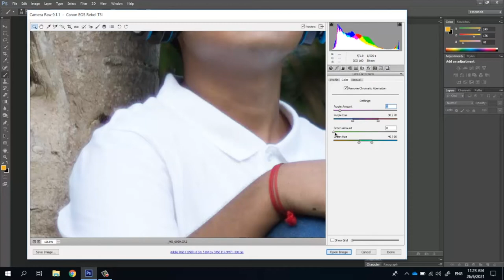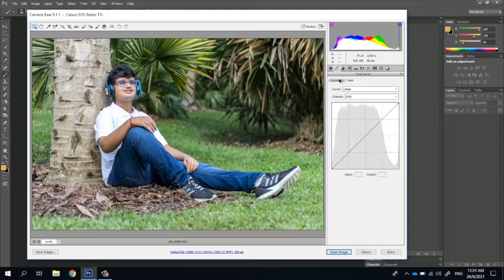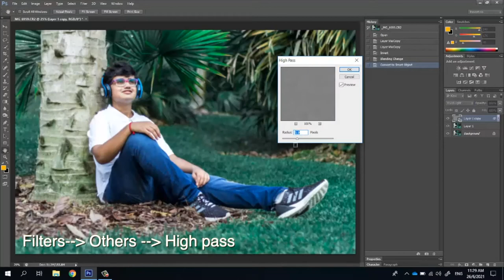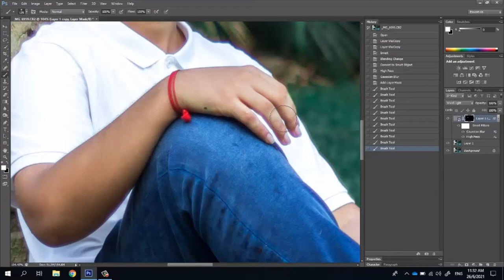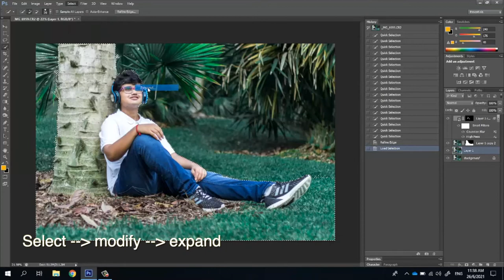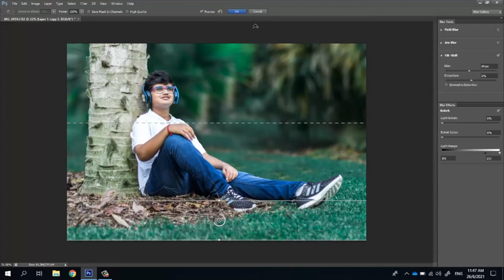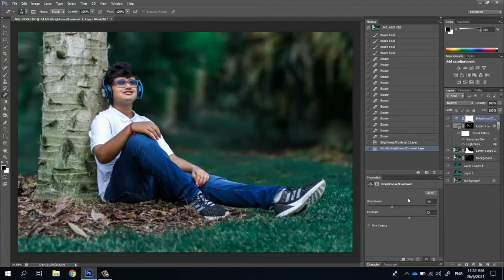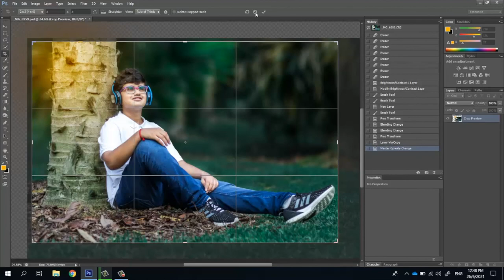Basic Portrait Editing for Beginners || Using Camera Raw and Photoshop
This video is the for the beginners who are just starting their interests in portrait photography and willing to learn some basic trips and tricks to enhance their photos with the help of photoshop.

This video includes basic correction and colour tuning in camera raw first and then focuses on skin retouching, face glow, masking and background blur in the photoshop. I hope you like it.

I also post video editing tips and trick using final cut pro.